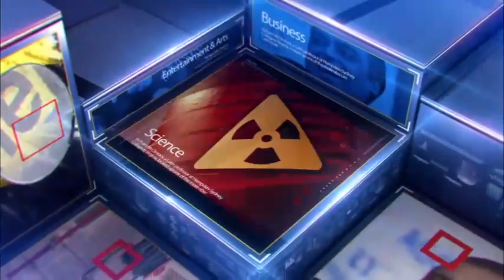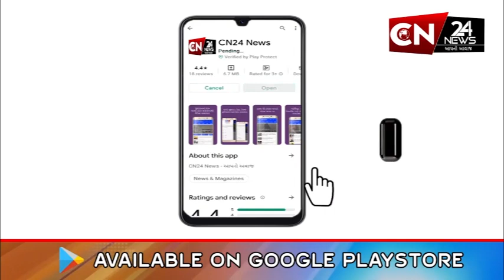કેશોદ : વનરાજનગર-3માં ગણેશોત્સવમાં વિવિધ કાર્યક્રમોનું કરાયું આયોજન